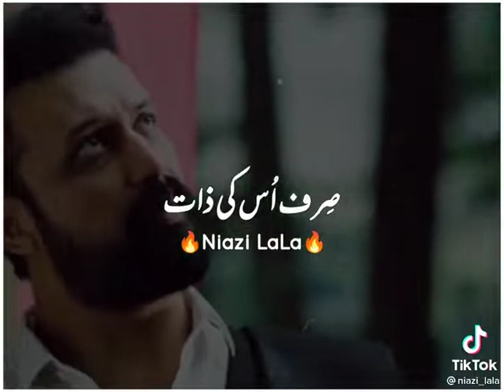16 January 2022